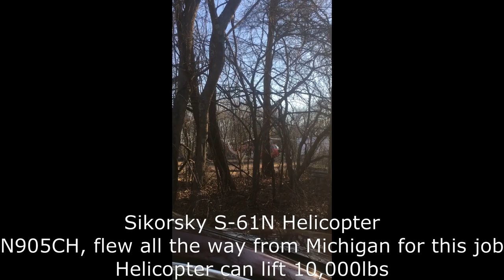Hi Ho Broadcast Tower Helicopter TV Antenna Replacement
Hi Ho Tower Helicopter TV Antenna Replacement
Sikorsky S-61N lifting TV antenna on to top of Radio Tower.